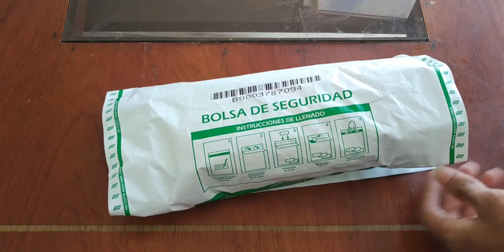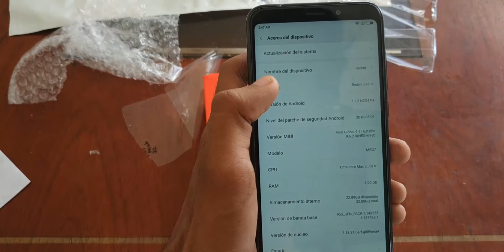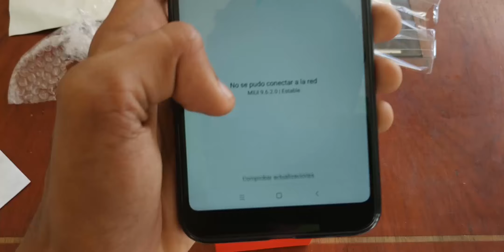EL MEJOR TELÉFONO BARATO QUE PUEDES COMPRAR🔥Redmi 5 Plus ¿Mejor que el Redmi Note 5? ¿Vale la pena?